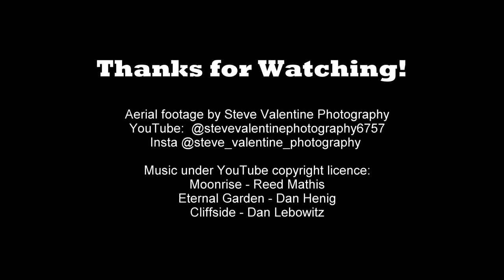pike fishing with the fly rod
Pike fishing with the fly rod is a short film of me me me fly fishing with my friend Sam and Bro who is dead baiting because its easier than catching pike on fly.  Or is it!?  The location is the Somerset Levels but almost all the drains are flooded from Autumnal rain.  We find one that isn't - the King Sedgemoor Drain, but then weed cutting almost becomes a show stopper when we have only just started.  Thankfully, we find somewhere else to fish - the Bridgwater and Taunton Canal.  Sam says I'm fishing whether you like it or not.  So fish we must.  A bait v fly scenario that ends up 7-0-0.  To me!  One of my better efforts.  The average size of pike are small because of all the poaching and pressure the fish are under from pollution and predation.  Although there are less big pike that the somerset levels are famous for, the overall pike numbers are very good.

Aerial footage at the start of this vid is nabbed with permission from the amazing  @stevevalentinephotography6757

The thumbnail design is in memory of Nick Fisher whose humour and passion for fish and fishing brought angling and anglers back to earth with his brilliant TV show - screaming reels (which can still be seen on the Channel Four media player).  We can all take it (and life) too seriously sometimes.